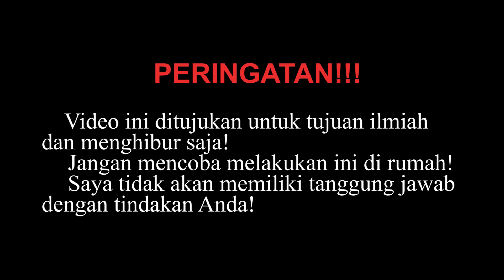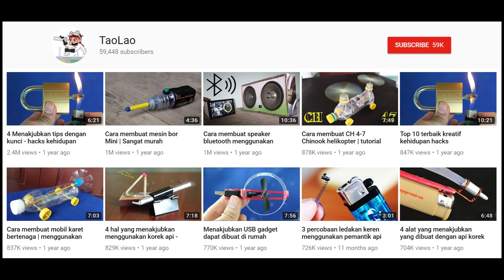Bola besi 1000 derajat dengan pasta gigi - Membakar reaksi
Dalam video ini saya menggunakan tungku mini peleburan listrik untuk membuat bola besi panas sampai 1000 derajat.